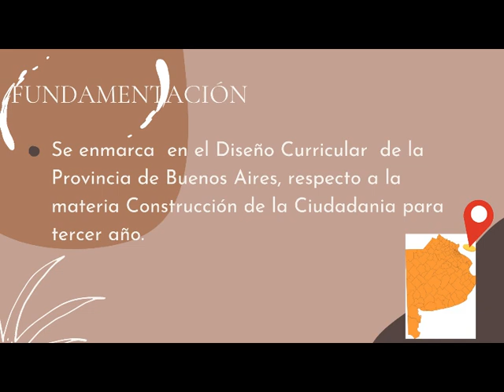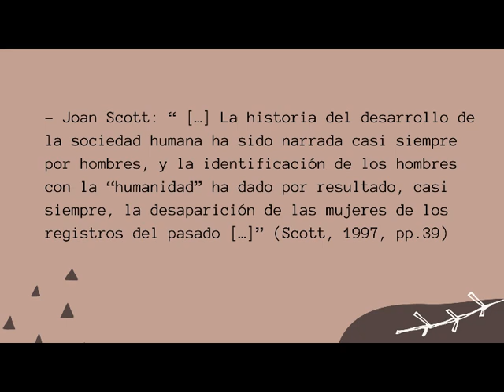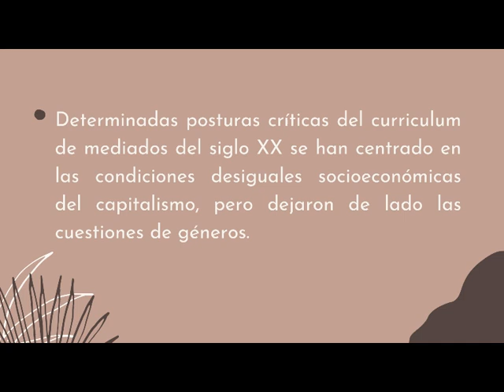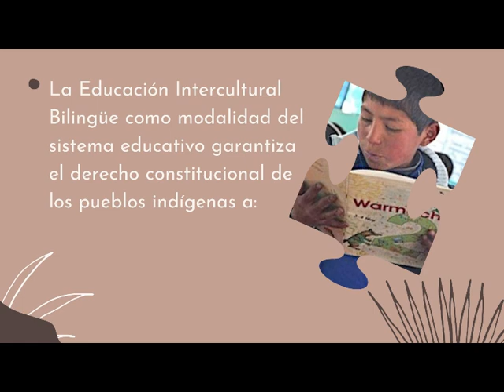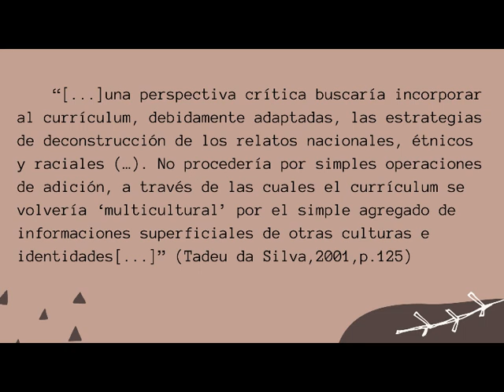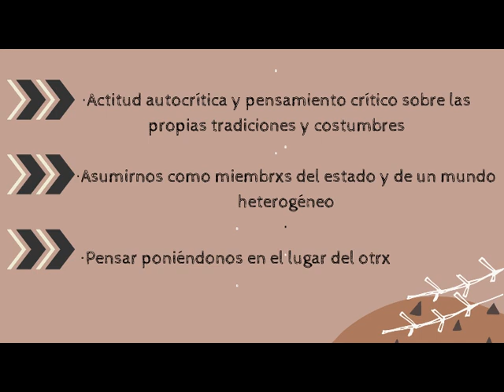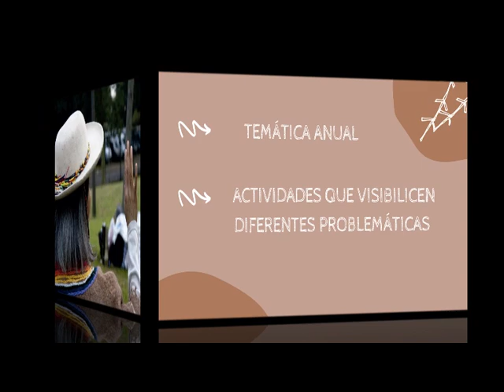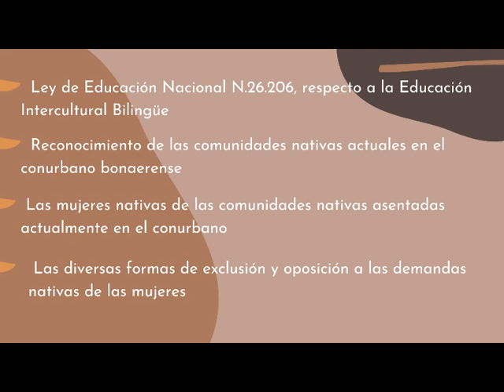PROYECTO para Teoría del Currículum... "Las mujeres nativas en el conurbano bonaerense".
Proyecto grupal